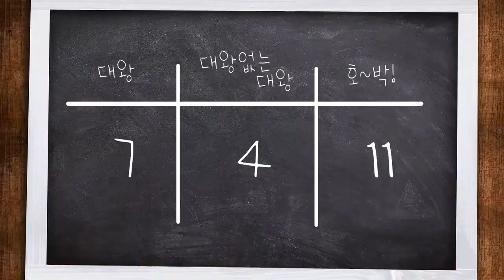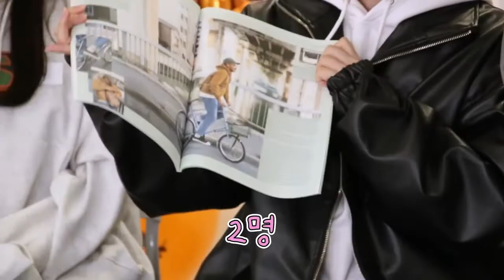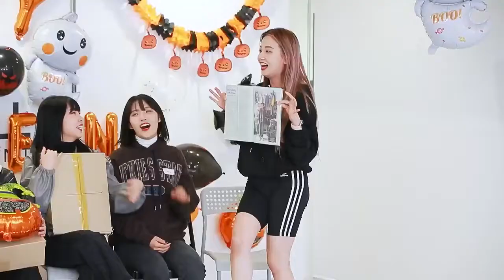[SUB ESPAÑOL] Pink Fantasy | Halloween EP 2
Non-profit use.